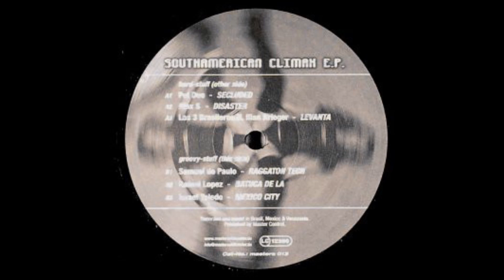Israel Toledo - Mexico City (B3) [MASTERS 013]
Various - Southamerican Climax EP
Label: Masters Of Disaster ‎– MASTERS 013
Format: Vinyl, 12", EP
Country: Germany
Released: 2005
Genre: Electronic
Style: Techno
TRACKS
A Side
PET Duo - Secluded
Alex S - Disaster
Los 3 Brasileros - Levanta
B Side
Samuel De Paulo - Raggaton Tech
Rafael Lopez - Batuca De La
Israel Toledo - Mexico City